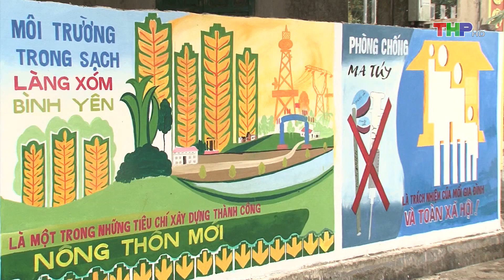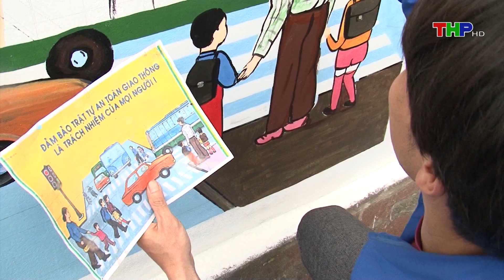Mô hình làm đẹp làng quê của tuổi trẻ Hải Phòng